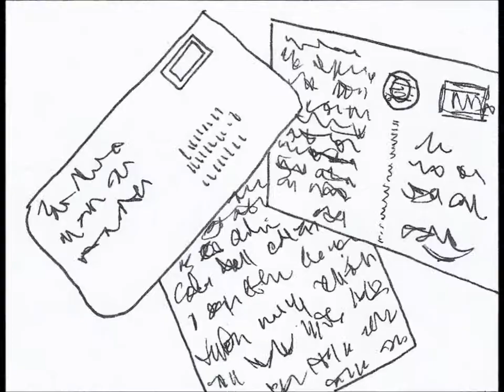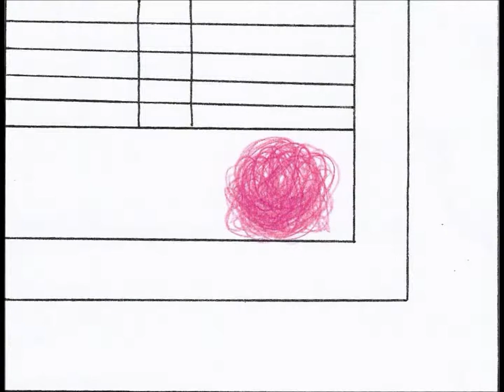Come Away to the Water - Storyboard Music Video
For university i had to create a music video based on the song i chose. I had a limited amount of time, so had to create a storyboard version of the music video.

Any rights for the music and the logo go to Maroon 5